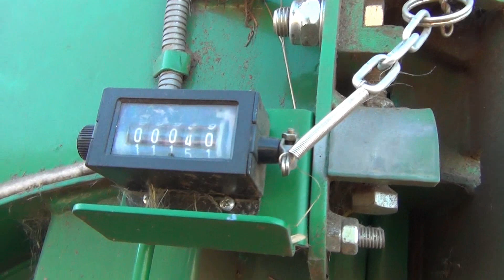неделю ждал и она пришла, чего и вам желаю!